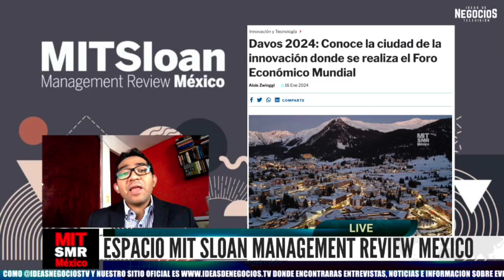Noticias con Adrián Árias | Luis Miguel aparece en nuevo comercial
-Las principales noticias del día son de Luis Miguel, AMLO, CANACO, Aeropuertos ASA, Cruz Azul y Walmart